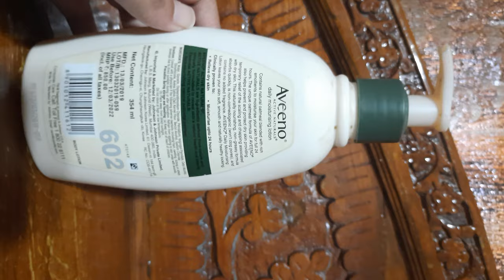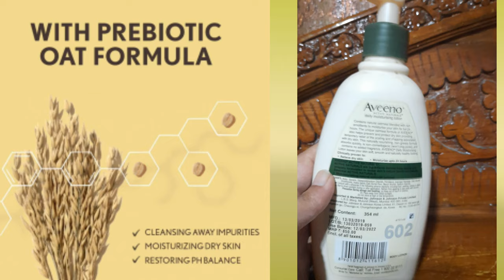Aveeno Daily Moisturizing Lotion With Oatmeal For Dry Skin | हाथ पैरो के रूखेपन को करे दूर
Aveeno Daily Moisturizing Lotion With Oatmeal For Dry Skin | MEDICATED BODY LOTION FOR DRYNESS
Hii Guys🙋
thanks😍
Email- (business and collab)

aveeno
aveeno eczema therapy
aveeno lotion
aveeno sunscreen
aveeno body wash
aveeno shampoo
aveeno calm and restore
aveeno baby sunscreen
aveeno oatmeal bath
aveeno face wash
aveeno body wash
aveeno body lotion
aveeno face wash
aveeno eczema
aveeno baby lotion
aveeno baby
aveeno baby wash
aveeno sunscreen
aveeno baby sunscreen